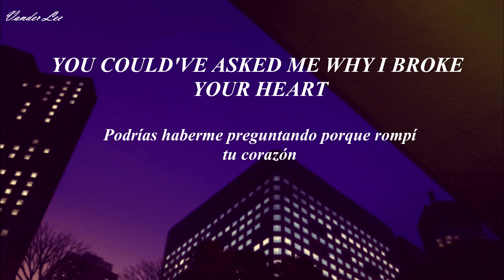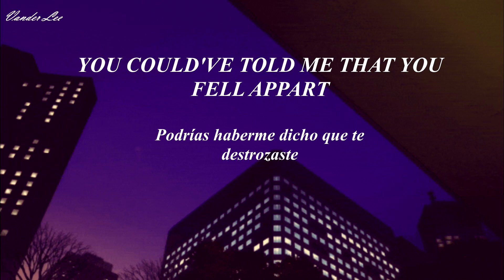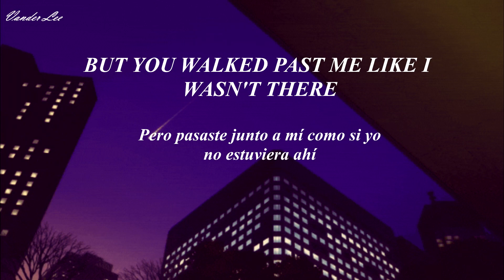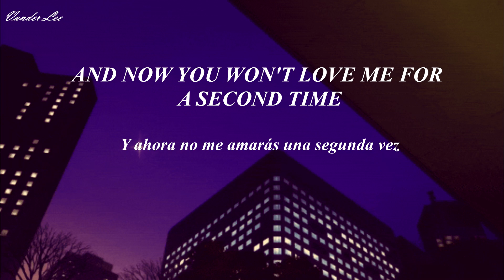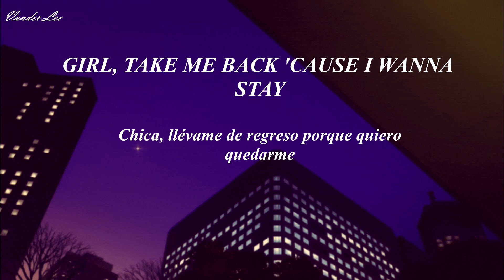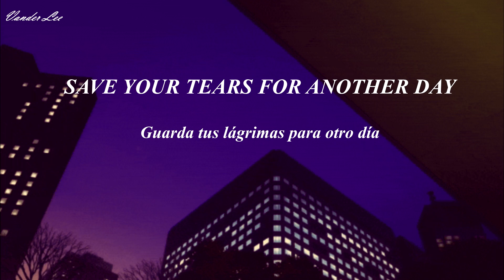The Weeknd - Save Your Tears (Sub. Español/Lyrics)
Disfruten la canción.

Si te interesa, dejaré un link de Paypal si usted gusta hacerme alguna donación, ya hace hambre, porfavor y gracias:3 Be kind.

[Refrain]
Related Songs
Save Your Tears (Remix)
Ariana Grande & The Weeknd
Blinding Lights
The Weeknd
Glimpse of Us
Joji
[Pre-Chorus]